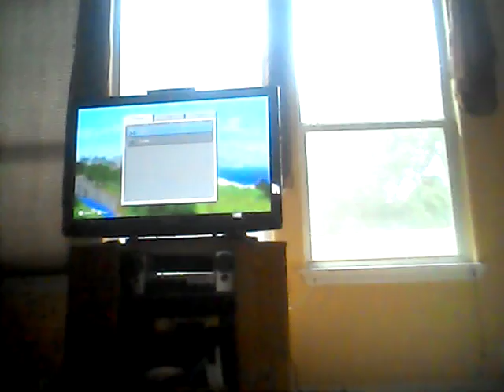Minecraft tumble with monkeymaster77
We had a lot of fun playing this I hope u enjoy